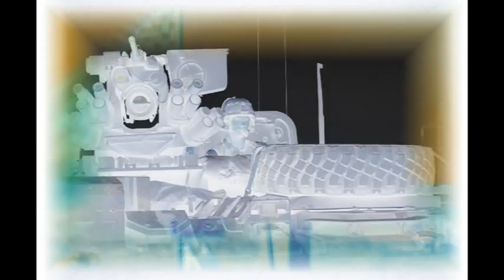Army 1 24 IN BN Ball 2005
this video was created mainly by SPC Godiney for the Deuce Four homecoming ball.